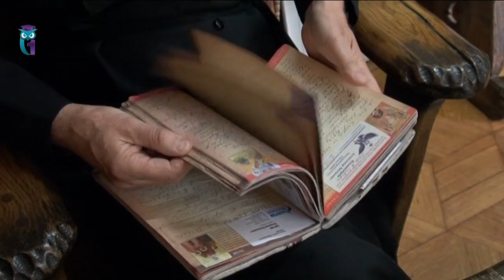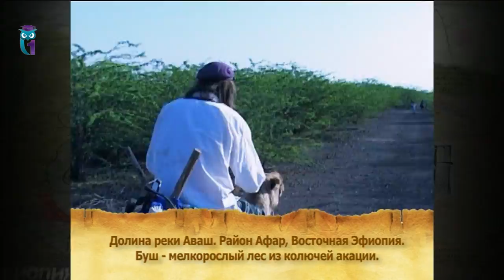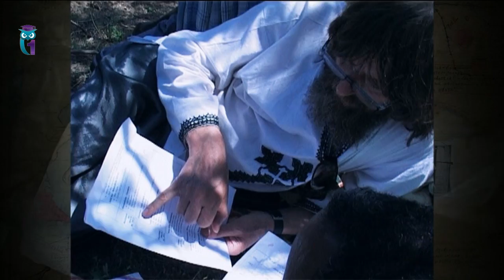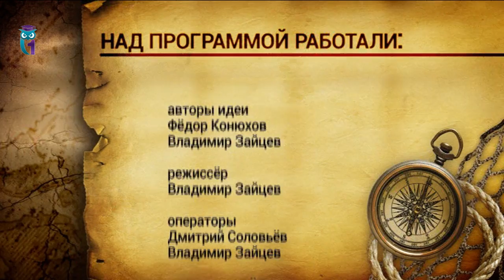Ойкумена Фёдора Конюхова. Выпуск 8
Эфир 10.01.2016. Этот выпуск знакомит вас с теми местами на планете, куда не рекомендовал ходить гулять известный персонаж из детских книжек. Где вечное лето,  где круглый год солнце встает в шесть утра, а садится в шесть вечера, где люди внешне не очень похожи на нас, а звери не похожи на наших зверей… Конечно, это Африка, Эфиопия. А за проводника – путешественник Фёдор Конюхов.